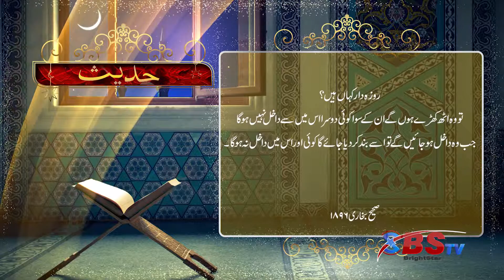Hadees About Reward of Fasting | Hadees Online 25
Narrated Sahl: The Prophet said, There is a gate in Paradise called Ar-Raiyan, and those who observe fasts will enter through it on the Day of Resurrection and none except them will enter through it. It will be said, 'Where are those who used to observe fasts?' They will get up, and none except them will enter through it. After their entry the gate will be closed and nobody will enter through it.